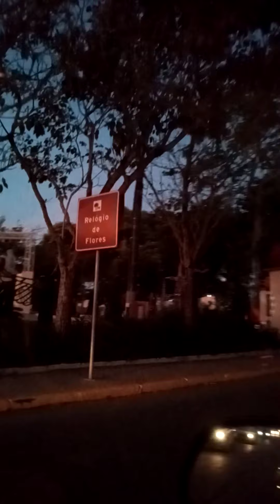Natal de Garanhuns.